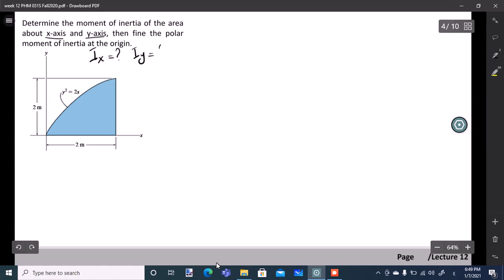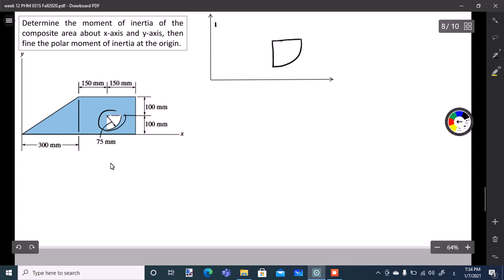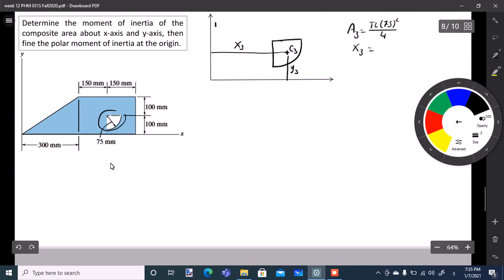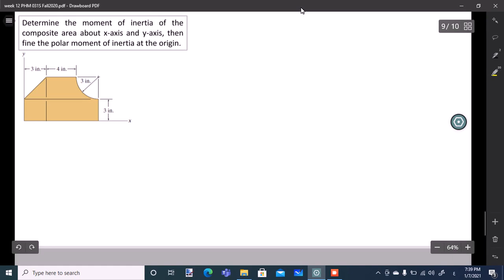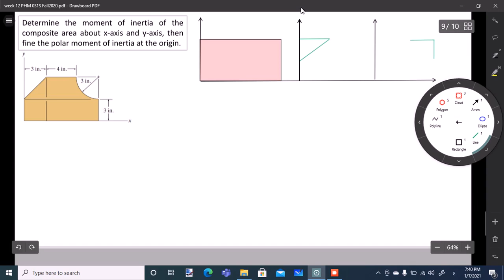Static: Moment of Inertia of Area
PHM031-MEC121